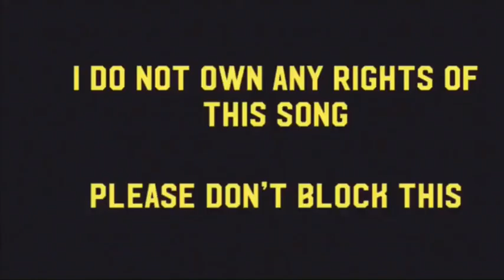“The Ultimate Wisconsin Sports Video”